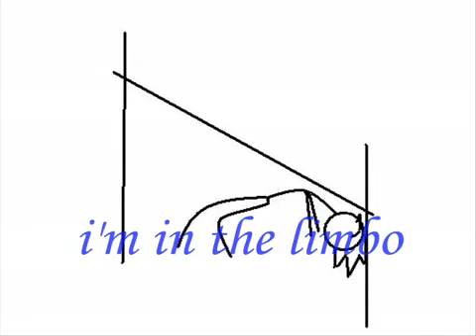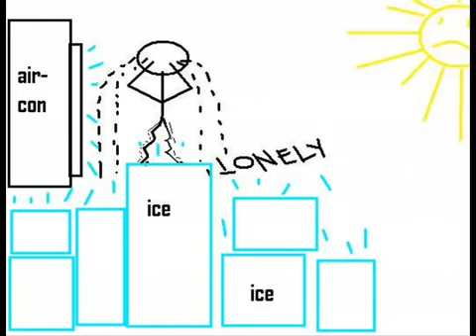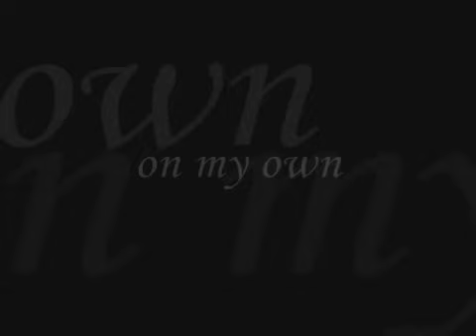Caribbean Blue Big Mountain Funny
I originally created the graphics using paint in an Microsoft XP computer. I gave life to the music by "literally" interpreting the lyrics through a stickman drawing.